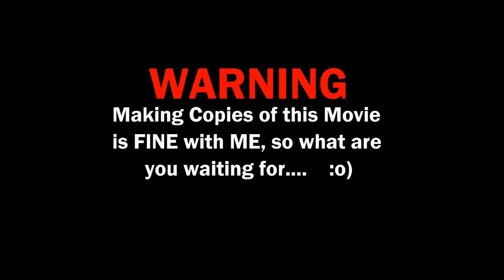Spider-01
Found a big Banana Spider near the back door of the house...